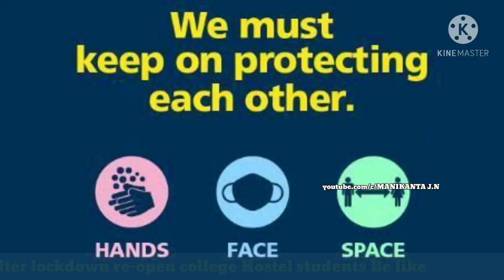After corona re open college's in comedy video zozoo troll 2021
comedy video